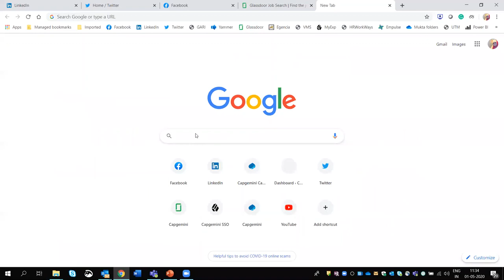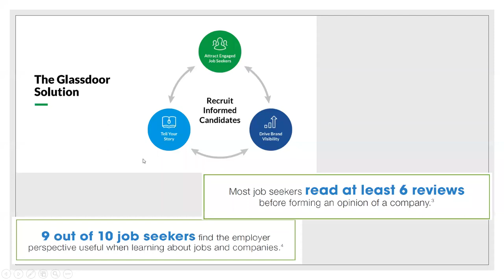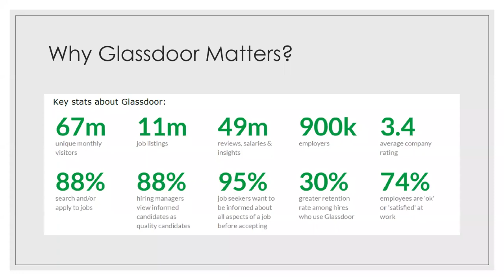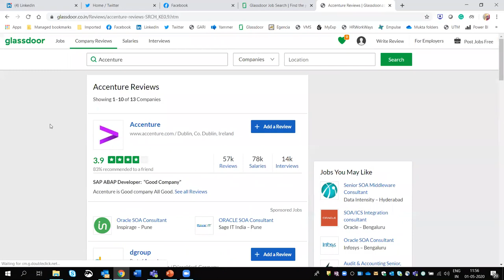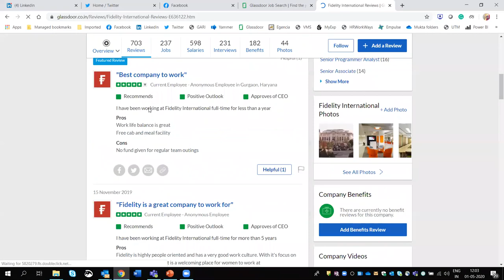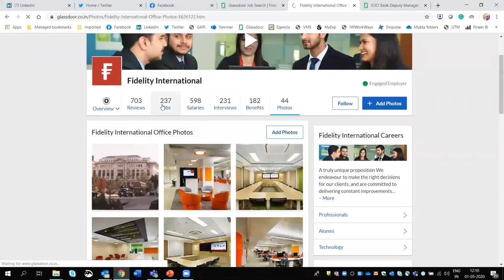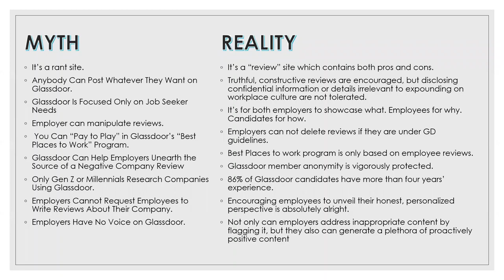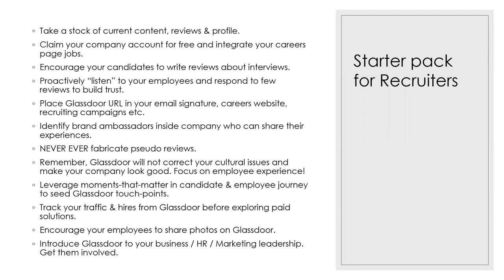Glassdoor for Recruitment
Glassdoor for Recruitment by Sarang Brahme